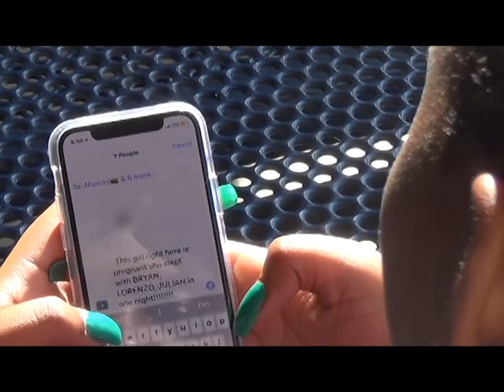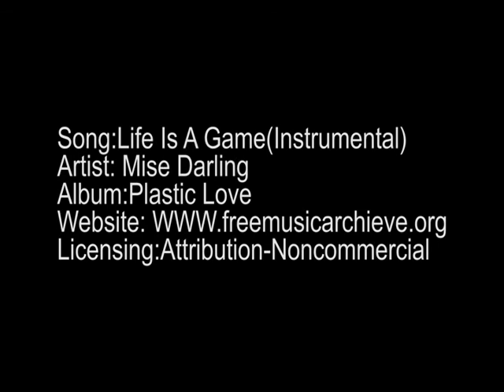Rumors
Newbie Film Submitted by khiarah, Dejah, Marcos, Lara